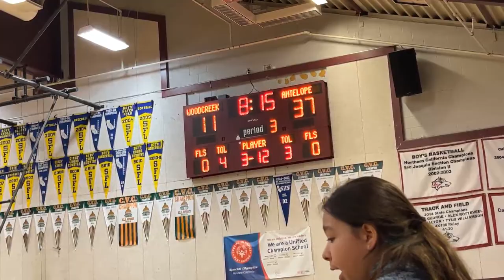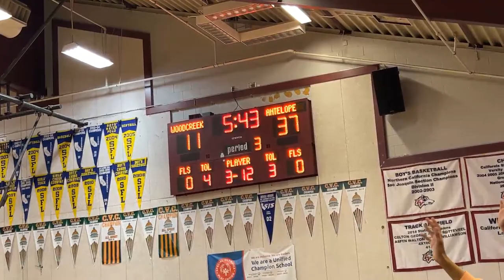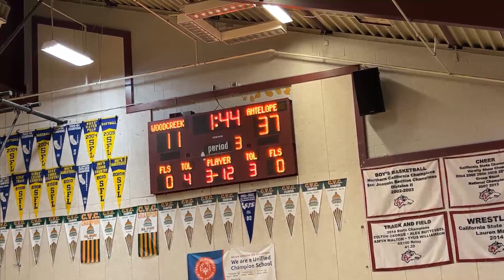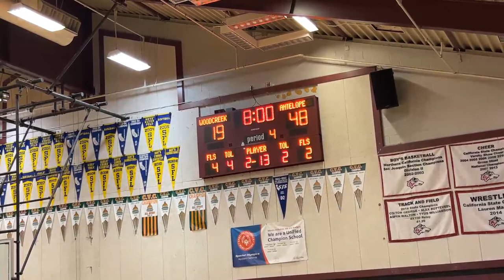Antelope at Woodcreek - 01-24-23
The Antelope Lady Titans take the very short road trip to compete for the second time this season against Woodcreek Timberwolves on Tuesday, Jan. 24.